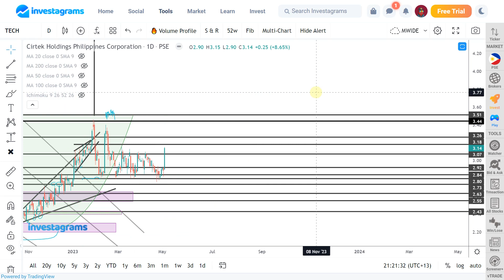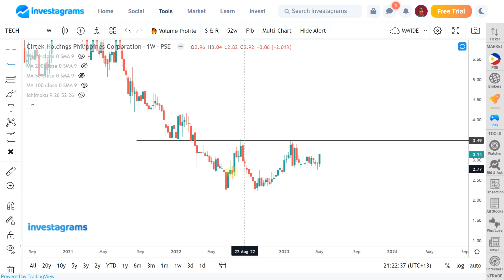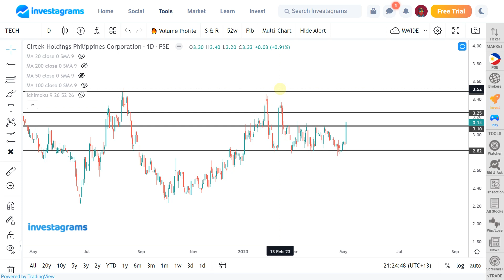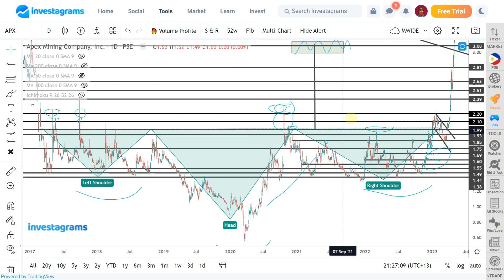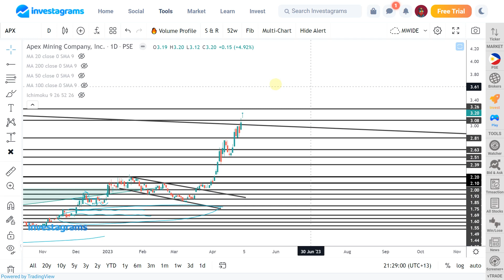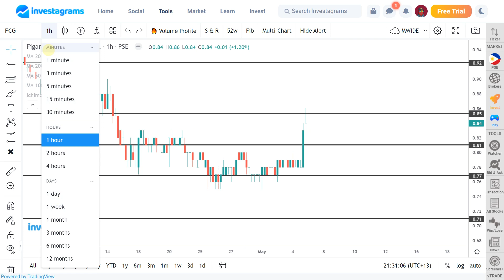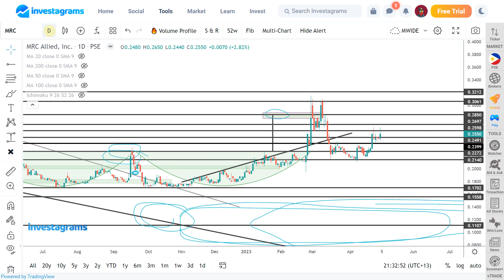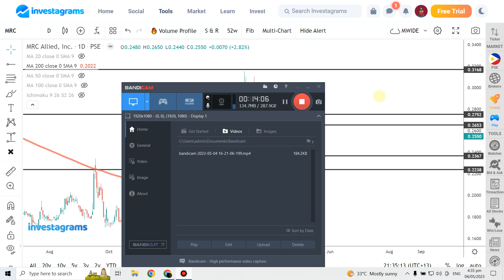[STOCK MARKET] TECH NOW APX CNVRG FCG MRC :PSE TRENDING STOCKS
STOCK MARKET] PSE TRENDING STOCKS ANALYSIS (May 2023) | ColFinancial | Investagrams